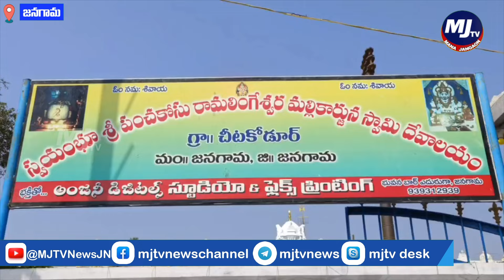జనగామ జిల్లా వ్యాప్తంగా మహాశివరాత్రి వేడుకలు